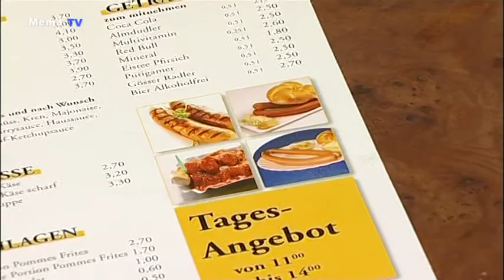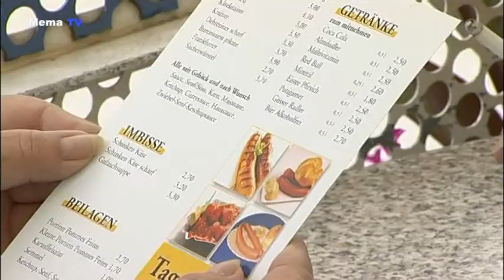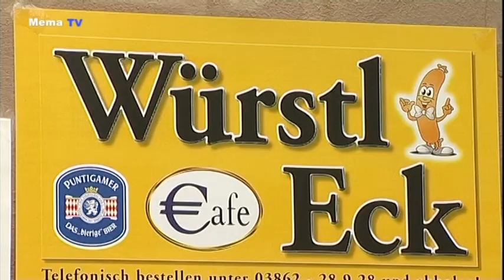MEMA TV - Eröffnung Würstleck Kapfenberg